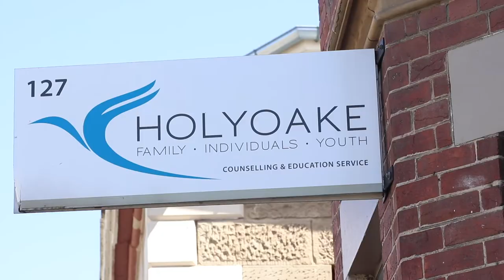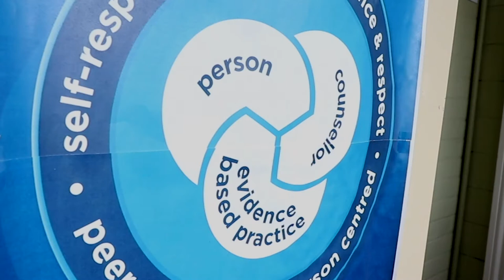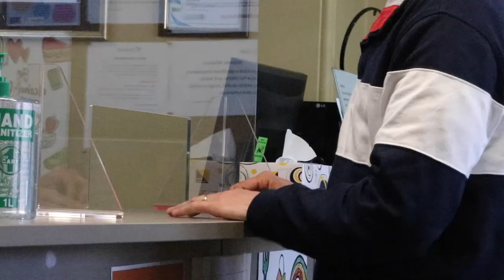Referrals, access and more with Holyoake | Tasmania's Alcohol, Tobacco & other Drugs Sector Showcase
Does someone have to be in crisis before seeing a specialist alcohol and other drug service?
Where can family members access support?
Who can make a referral?

Meet the Holyoake team to find out. They will introduce you to the evidence-based, flexible and client-focused Holyoake model, and talk about how to make a referral to this specialist service.